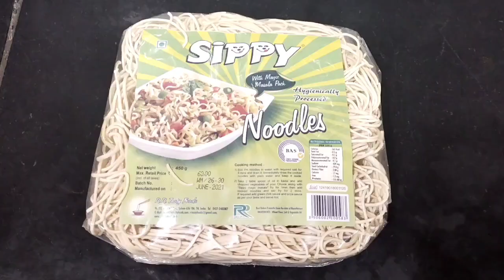Morning Routine Vlog (6 to 9)AM | Preparing Breakfast | 🥚🍝 Egg Noodles | In Tamil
Ingredients:
Noodles 1 pack
Egg 4
Chopped Ginger ½ teaspoon
Chopped Garlic ½ teaspoon
Onion 1
Carrot 1
Beans 5
Cabbage ¼ cup
Capsicum 1
Tomota Ketchup 2 tablespoon
Green Chilli Sauce 1 tablespoon
Spring Onion
Oil  5 tablespoon
Salt